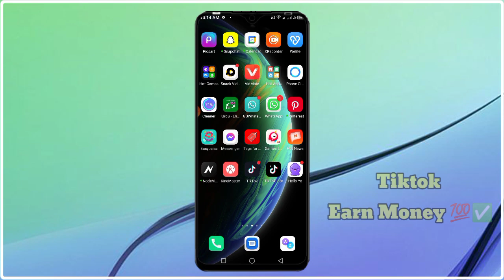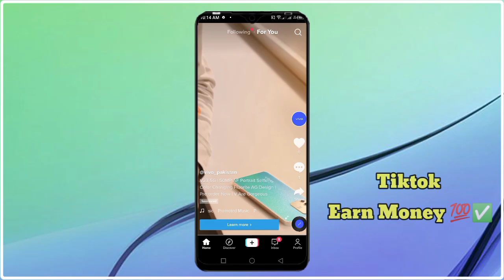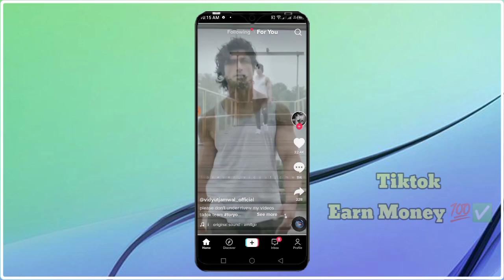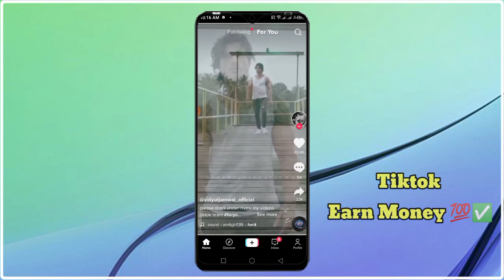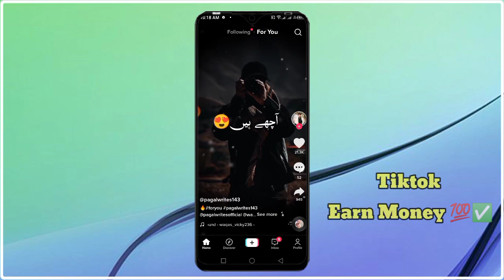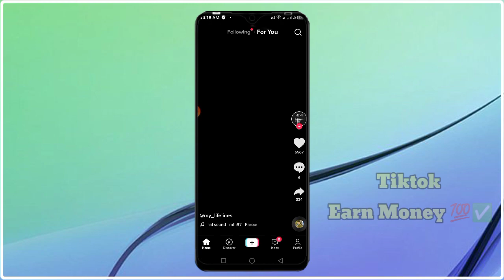4 Great Ways to Make Money From Tiktok 2022 | tiktok earn money 2022 || tiktok earn money new update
4 Great Ways to Make Money From Tiktok 2022 | tiktok earn money 2022 || tiktok earn money new update

 Cover Topics :
1: Tiktok Se Paise Kaise Kamaye
2: How to Earn Money From TikTok
3: Tiktok Earning in Pakistan
4: How to Make Money on TikTok
5: Tiktok Monetization Policy
6: Tiktok Monetization Update
7: Tiktok Earning Update
8: Online earning in Pakistan
9: Tiktok se earning karne ka tarika
10: Tiktok Monetization Registration Form

11: How to Earn Money From TikTok
12: TikTok Se Paise Kaise Kamaye
13: Tiktok Earning in Pakistan
14: How TikTokers Earn Money (Zulqarnain Sikandar, Ali Khan Hyderabadi, Shabretok) kaise tiktok se paise kamate hain
15: Online Earning in Pakistan From TikTok Without Investment
16: How Tiktokers Earn Money From Snack Video
17: How Zulqarnain Sikandar Earn Money From TikTok
18: How Ali Khan Hyderabadi Earn Money From TikTok